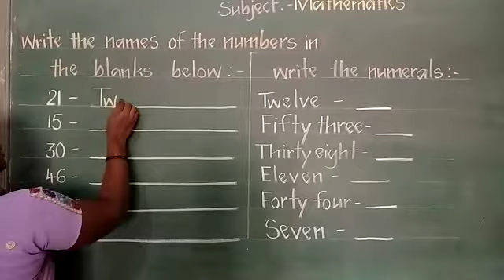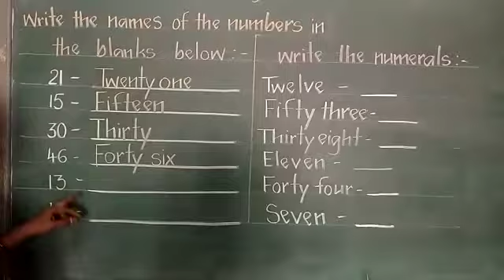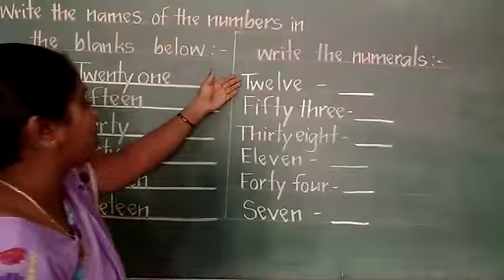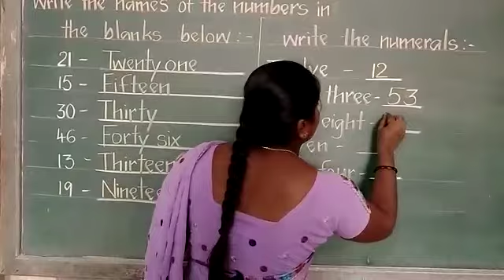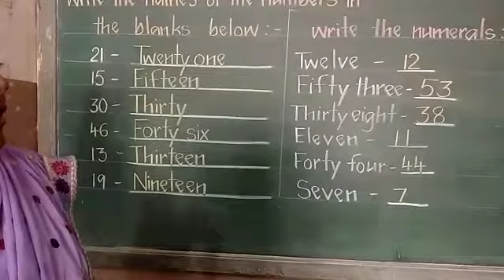U.K.G. MATHS CLASS.